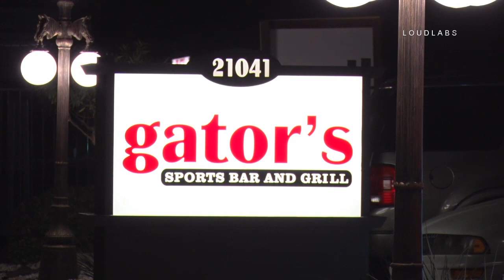Bar Shooting / Apple Valley RAW FOOTAGE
APPLE VALLEY - A shooting outside an Apple Valley bar has sent one and possibly two people to the hospital with minor gunshot wounds (shot in the leg). The shooting occurred around 1:30 AM outside the Gators Sports Bar and the 21000 block of Bear Valley Road in Apple Valley. The incident occurred in the parking lot of the sports bar. When the suspect fled in his vehicle, an employee attempted to follow the suspect in their own vehicle. Dispatchers told the employee to stop following the suspect and he pulled into a Shell Gas Station in the 17900 block of Bear Valley and waited for deputies. The suspect continued westbound on Bear Valley Road into Victorville. The circumstances behind the shooting is not known. A deputy at the shooting scene indicated that there was one and possibly two shooting victims. The deputy also stated that both victims are being uncooperative.